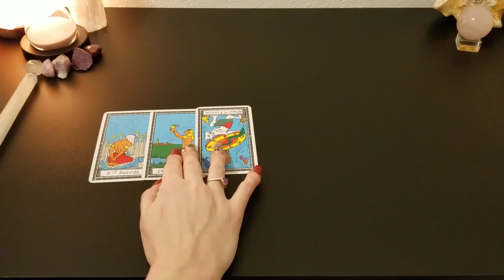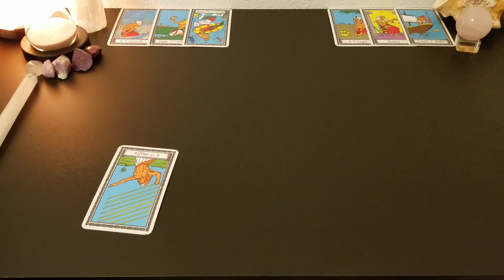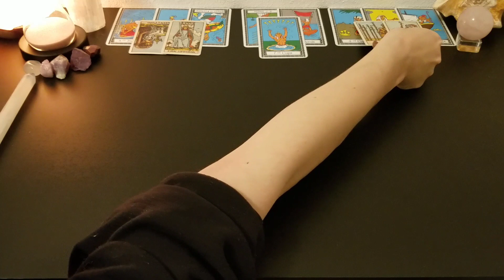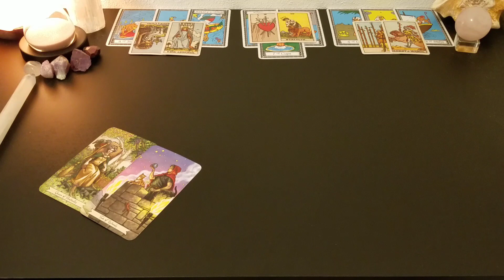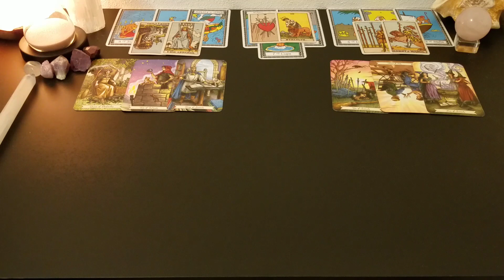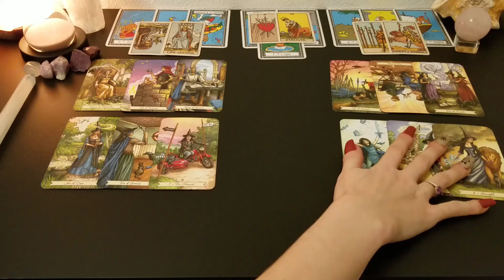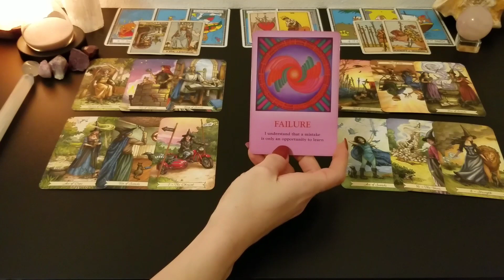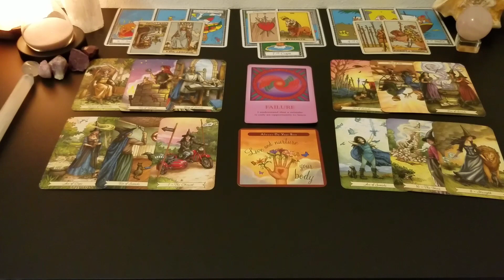♓ Pisces | Feeling defeated? Here's what's next | broken 💔 tarot 📚 | Dec